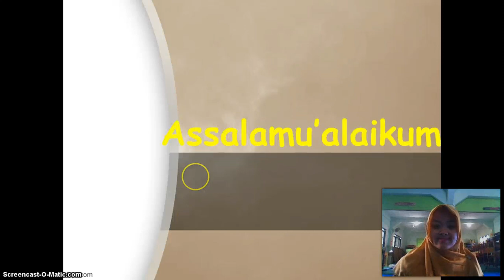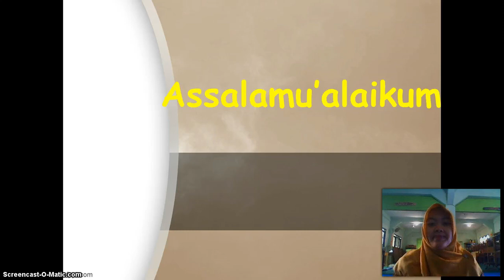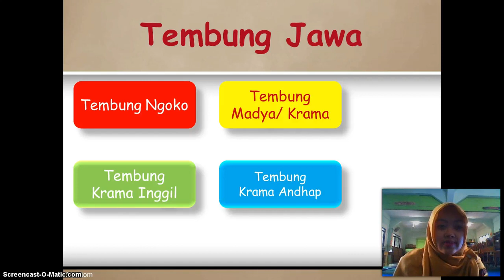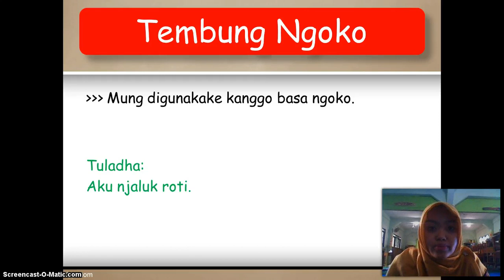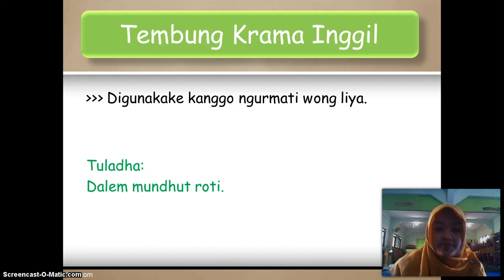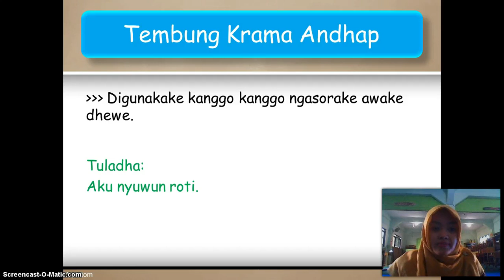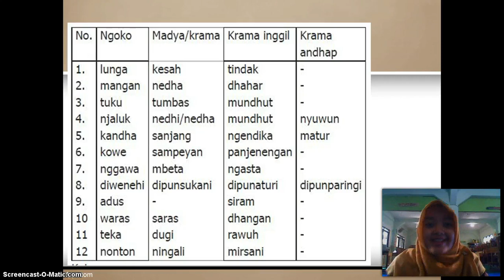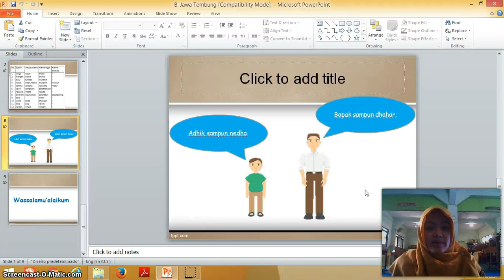BelajarbersamaSUKMA: Kelas 2 MI Islamiyah | Bahasa Jawa | Tembung Jawa